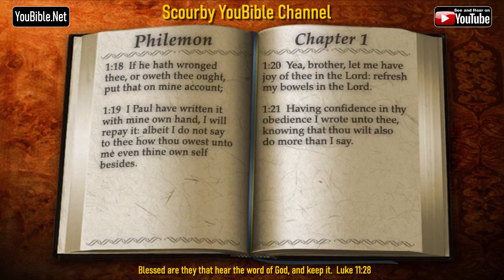57-UL New | PHILEMON KJV | Audio and Text | by Alexander Scourby | God is Love and Truth.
PHILEMON (KJV) AUDIO and TEXT.)  HEAR Alexander Scourby's incomparable reading of the King James Bible from Genesis to Revelation, VERSE by VERSE, with audio and text, SYNCED TOGETHER.  The Chicago Tribune wrote that “ALEXANDER SCOURBY has the Greatest Voice ever recorded”, now you can HEAR that voice read the King James Bible like no other, FREE on YouTube 24/7, and SHARE IT with OTHERS.

YouTube Playlist of Entire KJV Bible, Genesis to Revelations...SHARE IT WITH OTHERS.

NEW: Alexander Scourby reads the  APOCRYPHA. Some have been critical of its publishing and those who are,  can continue to hear the 66 books from Genesis to Revelation read by Alexander Scourby.

Below is the APOCRYPHA Playlist, Keep soon all the books of the Apocrypha will be in the playlist.

A suggestion for you, keep listening to the Bible recordings of THY WORD as much as you can, and take the truth of THY WORD within, and know the truth. Not only will the truth make you free, it will also protect you from being deceived.

GOD is LOVE and TRUTH. KEY VERSES that Speak to us.

1. THY WORD is Lamp unto MY FEET and a Light unto MY PATH.” Psalm 119:105.
2. Faith cometh by hearing and HEARING by the word of God.” Roman 10:17.
3. Blessed are they that HEAR the WORD of GOD and KEEP it.” Luke11:28
4. Blessed is he that READETH, and they that HEAR the words of this PROPHECY, and KEEP those things WRITTEN therein: for the TIME IS AT HAND”. Rev. 1:3
5. This is my commandment, that ye love one another, John 15:12.
6. God is a Spirit: and they must worship him in spirit and in truth. John 4:24
7. And ye shall know the truth, and the truth shall make you free. John 8:32

Jesus' Prophetic Words in Mark 16:15

"And he said unto THEM, Go ye into all the world, and preach the gospel to every creature." Today, WE are the "NEW THEM". So WHY NOT use this NEW technology to SHARE THY WORD to every CREATURE in your community?

IMAGINE the result if millions used the POWER of this SHARING technology in their communities in the fulfillment of JESUS' PROPHECY? It can be done in the comfort of our homes, or anywhere we are, with a TAP and a SHARE. Don’t you find that AMAZING? Would Jesus ask us to do the impossible? Of course not!

Here's another AMAZING fact in closing. According to YOUTUBE statistics, every day, the Scourby Bible readings of the King James Bible, are being heard in every COUNTRY in the WORLD. We commend YouTube for creating this God-inspired platform, with share icons on each video, enabling easy SHARING. So WHY NOT, use this AMAZING technology and start SHARING the HEARING of the GOSPEL with all?